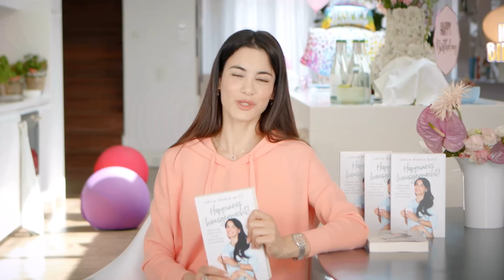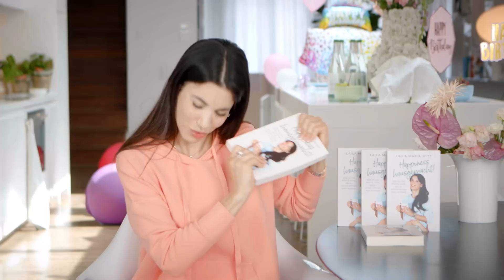Endlich kann ich euch davon erzählen!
Hier gehts zum Buch
In den nächsten Woche möchte ich mit euch gemeinsam viele Livestreams hier auf dem Kanal machen, die euch dabei begleiten sollen, euer Leben ein Stück besser zu machen. Veränderungen sind nicht immer leicht, deswegen werden wir diesen Weg gemeinsam gehen. Ich freue mich sehr. Schreib mir deine Gedanken dazu gerne in die Kommentare...

► Mein Buch mit ganz vielen Tipps und Tricks für alle Mamas
► Mein Buch mit ganz vielen Tipps und Tricks zur Schwangerschaft
► Mein Buch mit ganz vielen Tipps und Tricks für Babys erstes Jahr

► Meine Babytrage (ab 4 Monaten)
► Mein Maxi-Cosi
► Mein Stillkissen